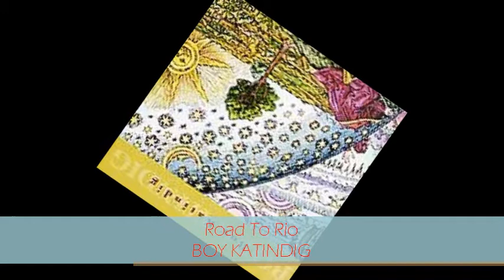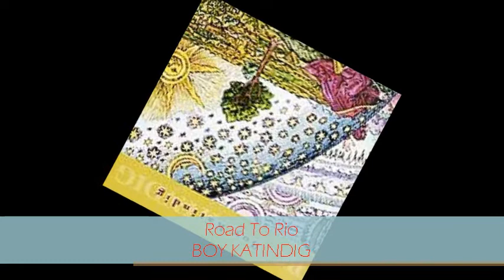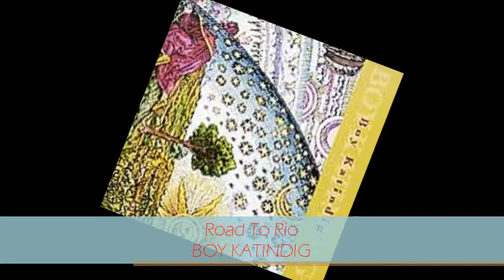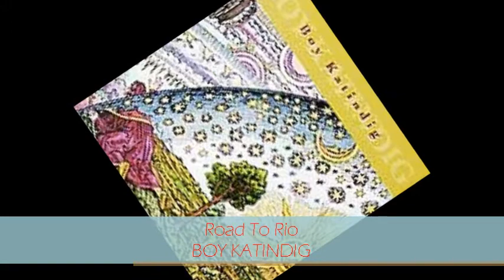Boy Katindig - ROAD TO RIO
from BOY KATINDIG